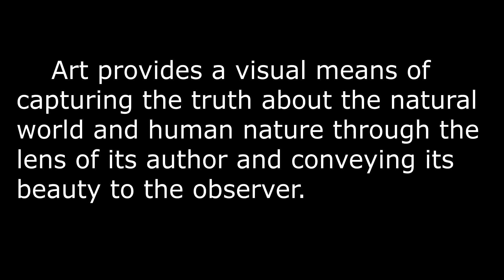Free Tutorial LEARNING TO DRAW STILL LIFE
Learn To sketch. Few basic techniques on Still Life.
Some tips to consider in this video.